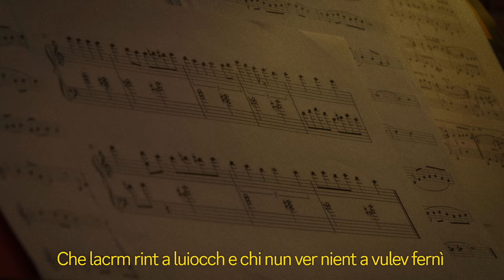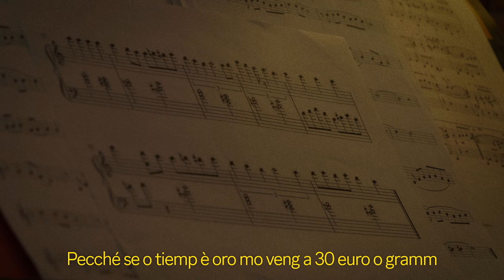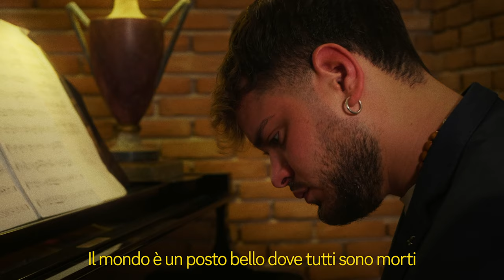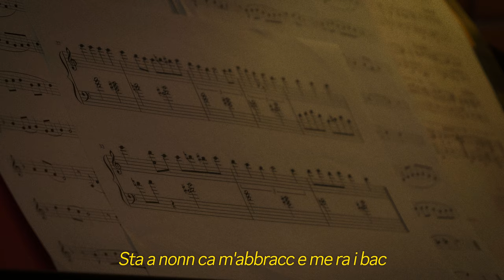Geremia - Con il sogno dei poeti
Il mondo è un posto bello dove tutti sono morti.. Io ci vivo ancora con il sogno dei poeti.

Registrato presso It's Classic Studio
Mix e Master: Paco6x

Una produzione Hewlett Agency
Diretto da: Gianmarco Amarante

Si ringrazia
Todisco (Pompei, NA)

Visual video by GEREMIA performing